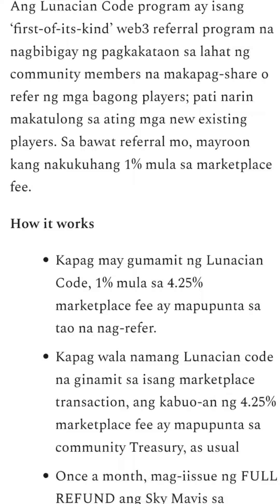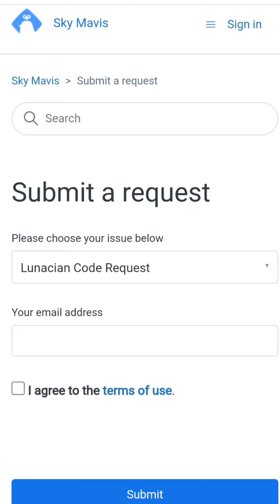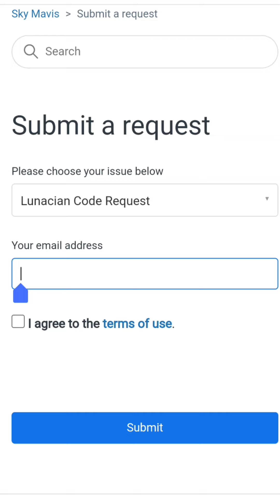How to Apply Lunacian Code? | Axie Origin Lunacian Code Tutorial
Lunacian Code:
5554W5DW

10 Likes = 1 SLP Burn

•Booyah! ❤